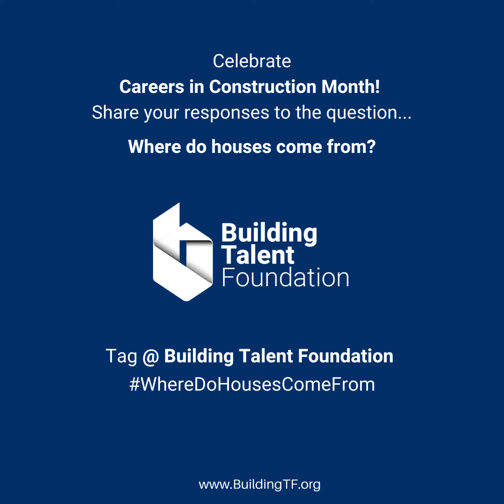Where do houses come from? Jennifer Castenson, Buildxact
Curiosity fuels innovation! Kids want to know where houses come from, and we've got a fantastic answer from Jennifer Castenson, Vice President of Ambassador & Partner Programs at Buildxact.